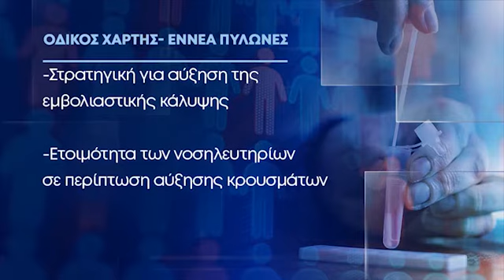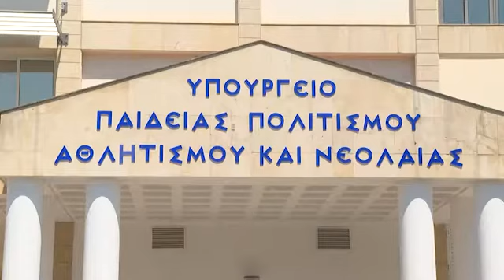Ενώπιον Υπ. Υγείας και Ειδικών αύριο ο οδικός χάρτης της πανδημίας ενόψει Φθινοπώρου